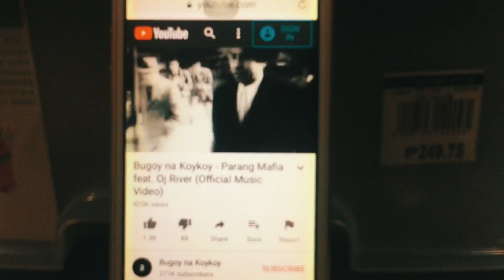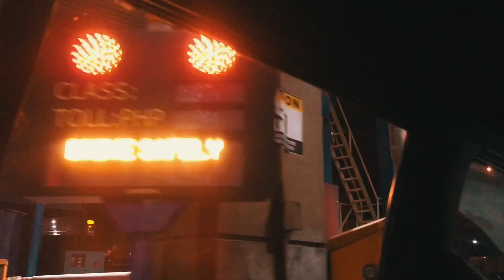La Bruha - Connected To La Bruha